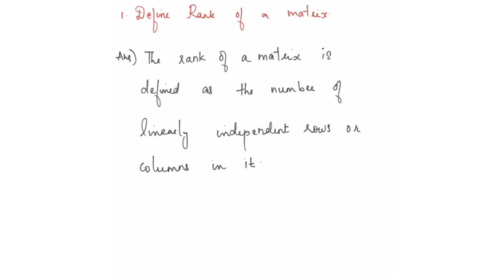MATHEMWTICAL FOUNDATION FOR COMPUTER APPLICATION IMPORTANT QUESTIONS PART I BCA FIRST SEMESTER